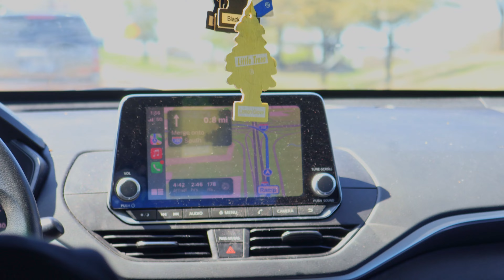SXSW 2023 Street Interview Ft. Sauce Walka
I Went To SXSW In Austin Texas and Interviewed Famous Artist *MUST WATCH*
Follow Tayetheactivist:

About Tayetheactivist:
Im Just a Litt Texas Boy 🤠 That Likes To Make people Laugh & SMILE ❤️
Videos Include Public Interviews, Pranks, Parties, Challenges, & Many More.☔️
TTA THE GANG WE GOING WORLDWIDE 🌎☔️

TURN ON THEM POST NOTIFICATIONS TO JOIN THE GANG!